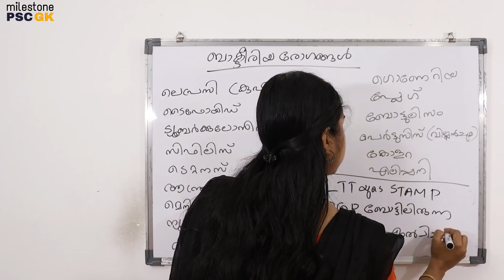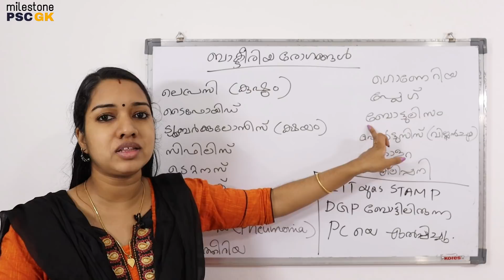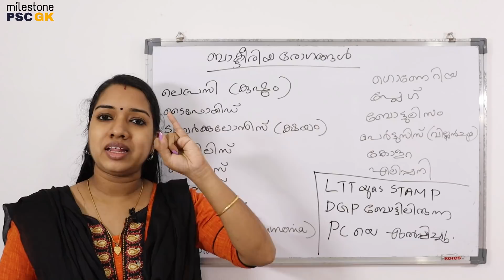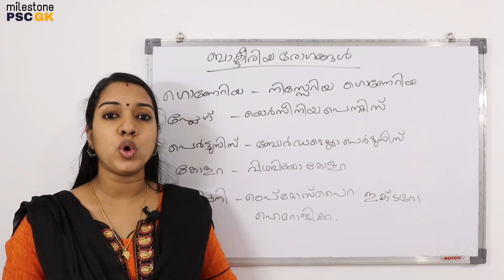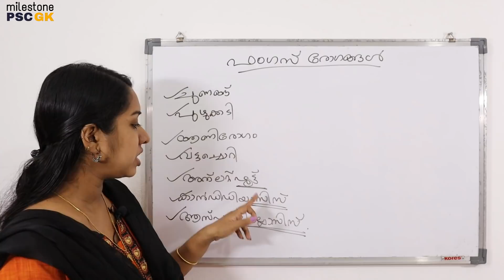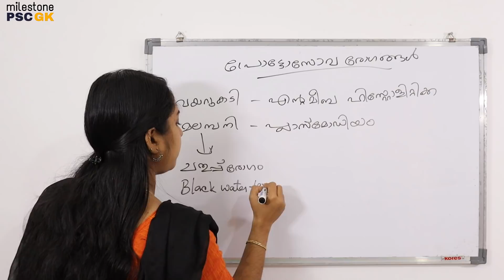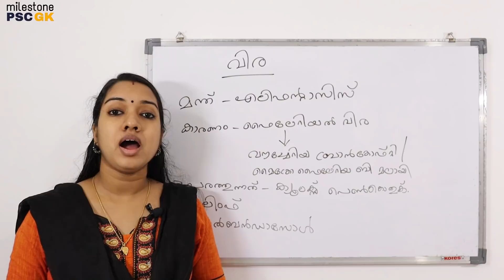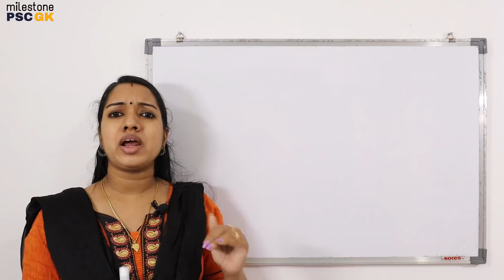കോഡിലൂടെ പഠിക്കാം - 11 ബാക്ടീരിയ ഫങ്കസ് രോഗങ്ങൾ | PSC GK Codes Malayalam | Malayalam GK Tricks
🔥🔥10th Level Preliminary Mock Test🔥🔥
ലിങ്കിൽ കയറി mock test ചെയ്തുനോക്കൂ